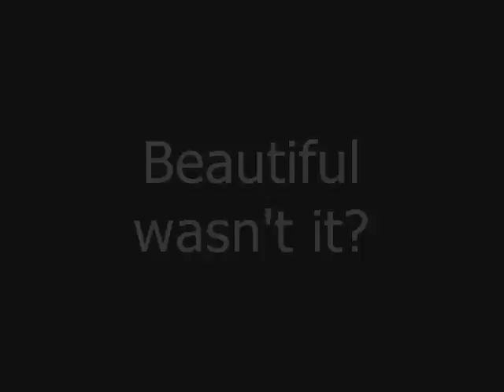Animal Farm Song-----Beasts of England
Tyler's friend Ethan singing "Beasts of England" from the book "Animal Farm".